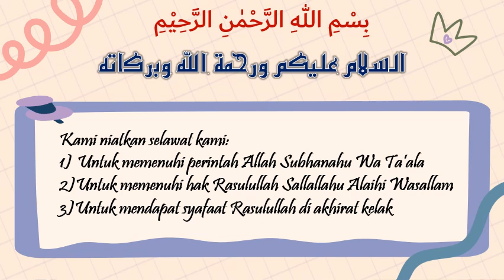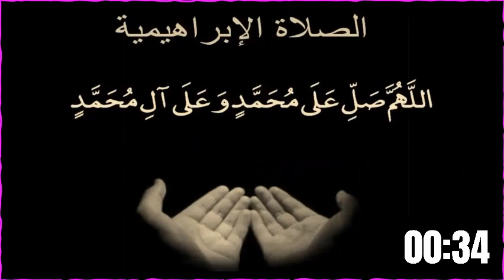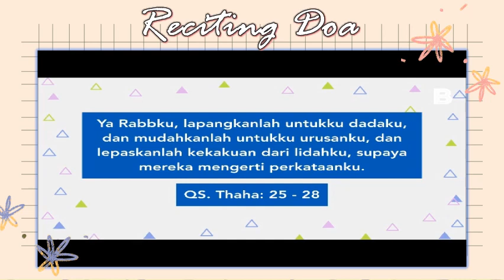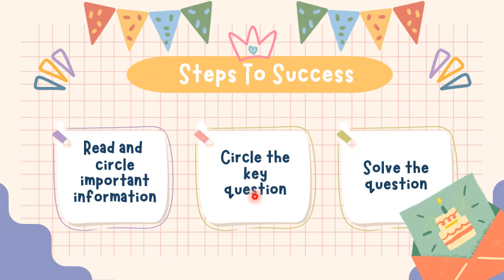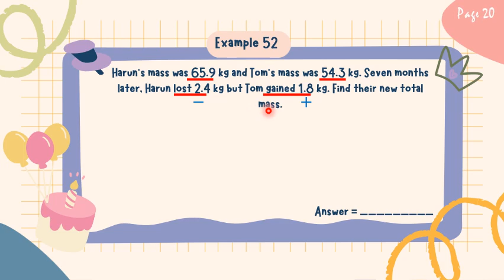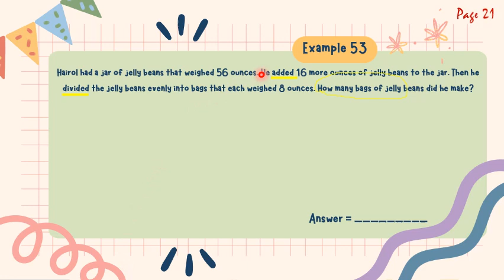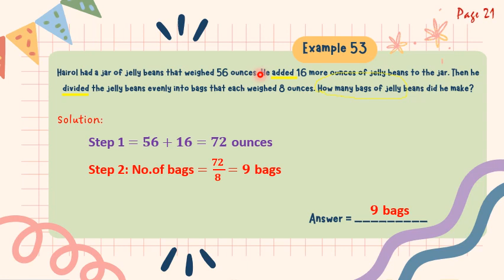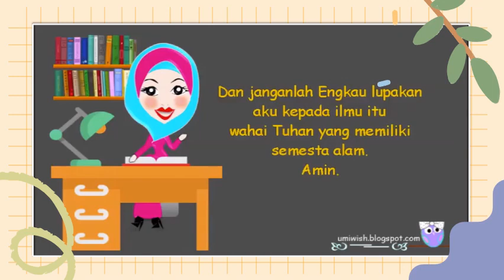1 2 3 Word Problems Involving Calculation With Decimals